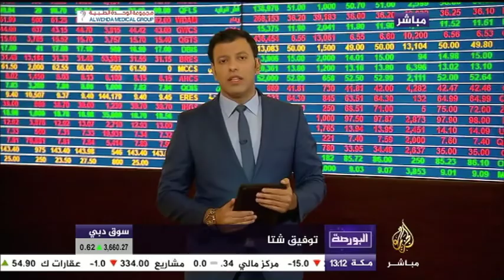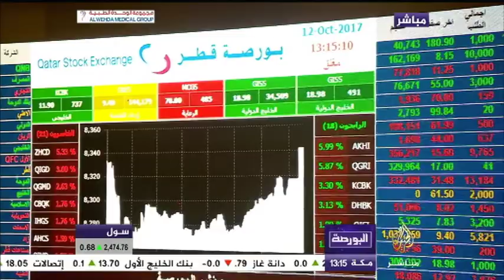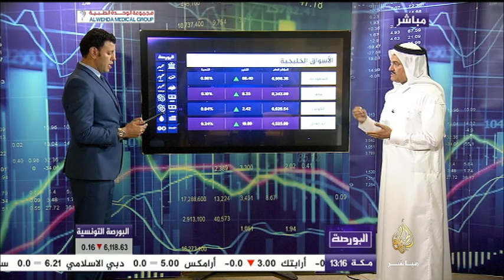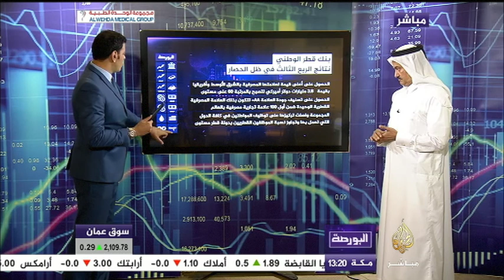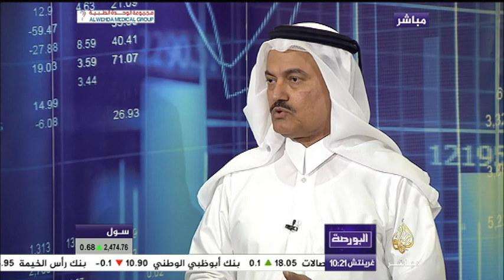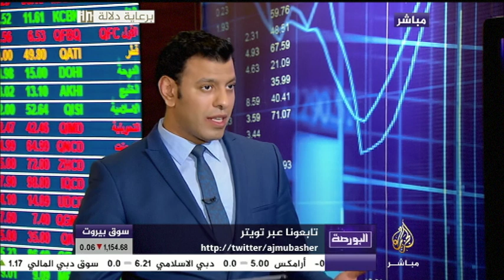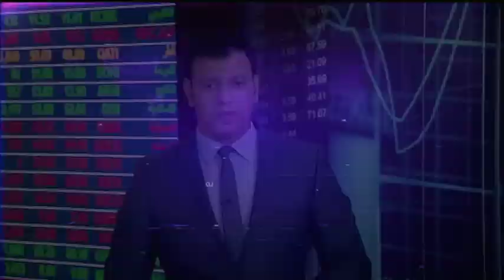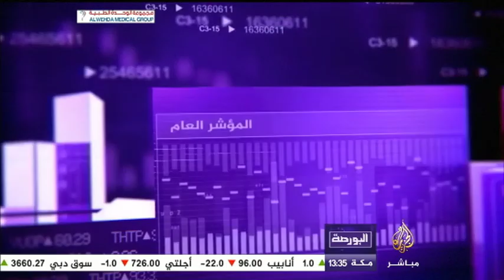البورصة.. أسعار العملات والمعادن 12-10-2017